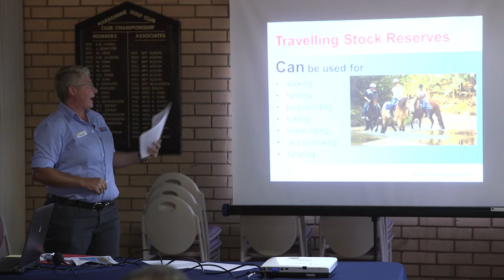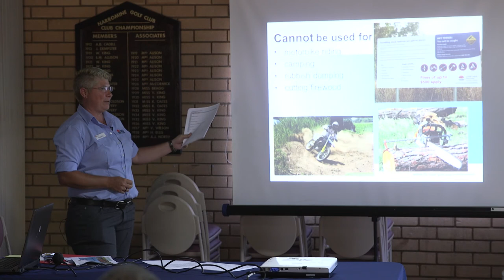TSR grazing permits, do's and dont's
TSR Ranger Angie Kelly